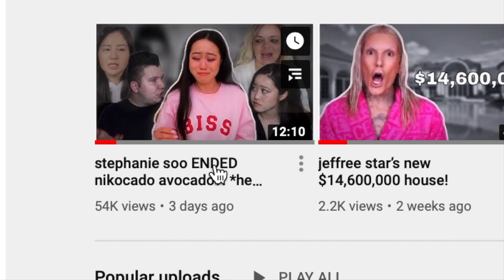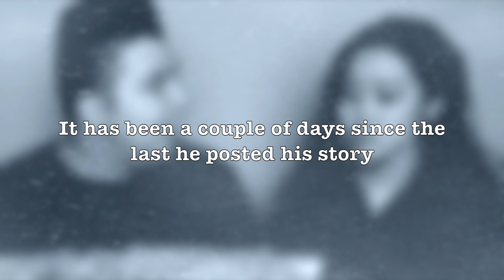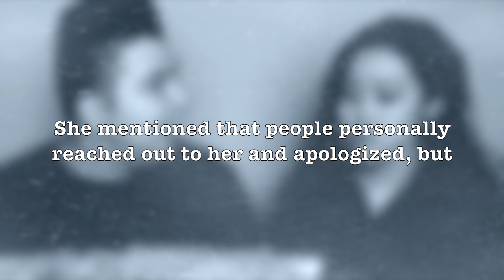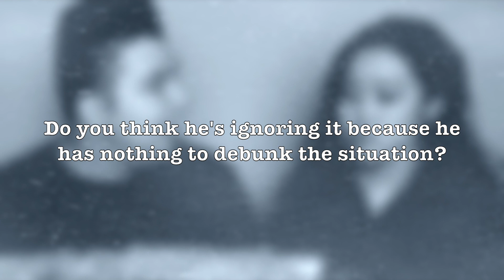nikocado avocado UNAPOLOGETIC??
Don’t open me..